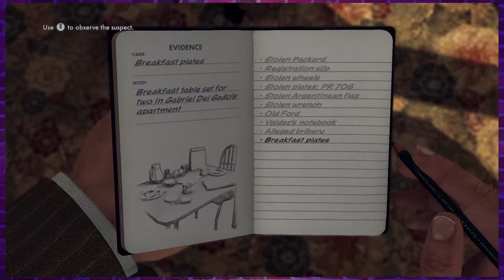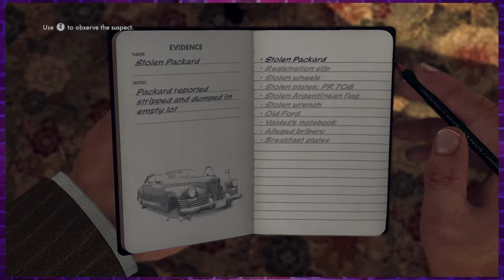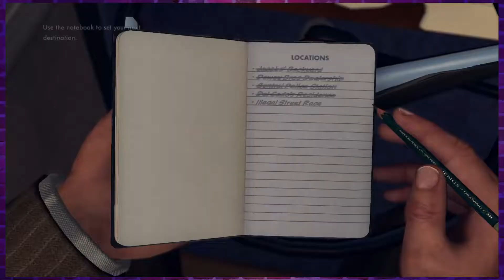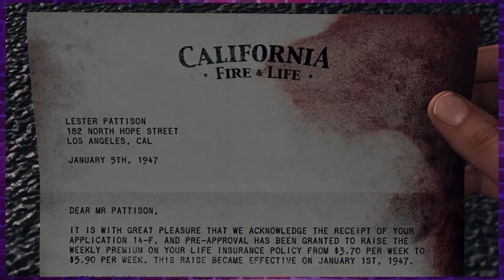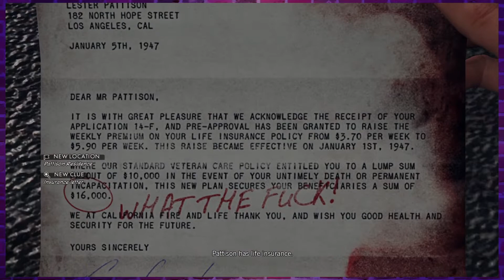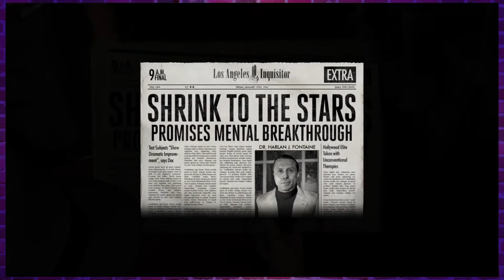Jerzy Grotowski | L.A Noire - Part 5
Hello, P.Is and Dames and welcome to L.A Noire.

Follow L.A Hotshot, Detective Phelps, solve grizzly murders, take down bad guys and drive like an absolute lunatic in this classic Rockstar game.

Thanks to Connor for Intro/outro. Follow him on Instragram